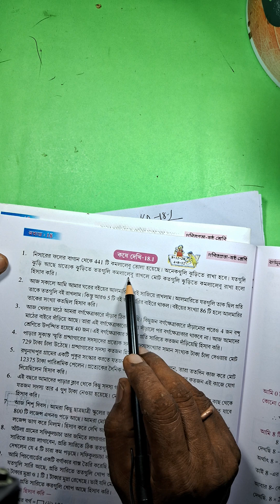Class 6 Math | কষে দেখি-18.1 | বর্সমূল-|Q.N-1,2,3,4 |Part-2